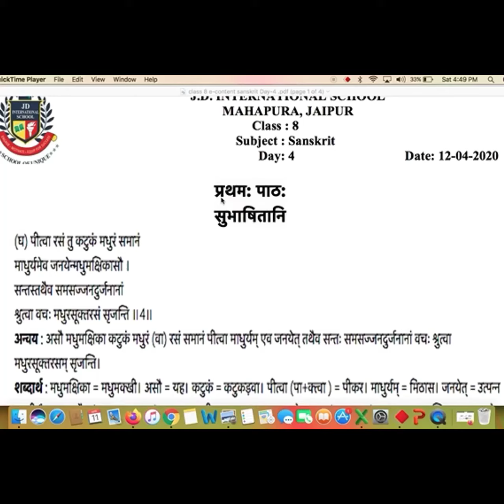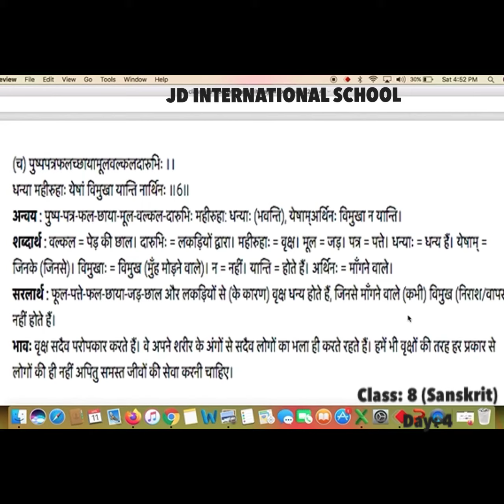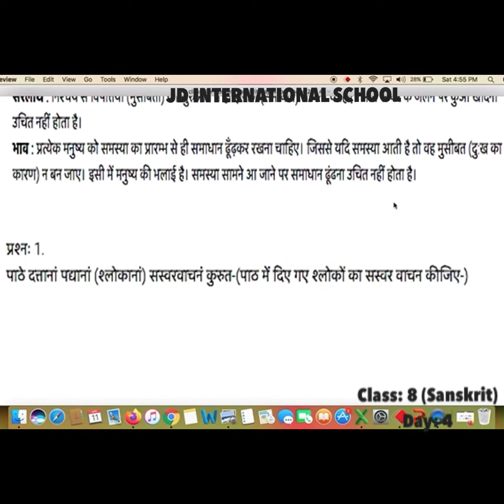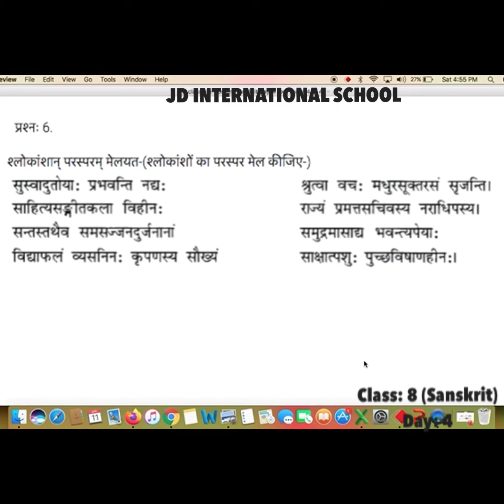Class 8 Sanskrit Day 4 By Mam Meena Tekwani